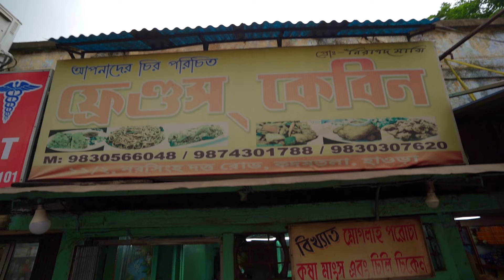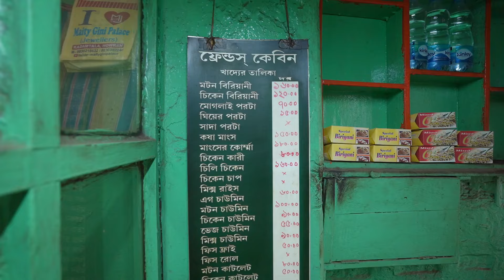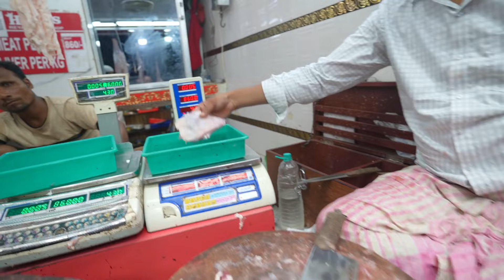Howra Kadamtala street food tour 2024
00:00 Intro
00:42 Friends Cabin
08:22 Rishi Moyra Dalpuri-Televaja
12:27 Taj Mahal Restaurant
23:24 Parshuram howrah

Friends Cabin Kadamtala Howrah
Rishi moyra Dalpuri Televaja Kadamtala Howrah
Taj Mahal Restaurant Kadamtala Howrah
Parshuram howrah
Bengali food vlog
bengali famous street food
indian street food
bengali food tour
indian breakfast street food
howrah station street food
best food near howrah station
Howrah kadamtala street food
howrah maidan street food
howrah street food tour
best biryani in howrah
best restaurant in howrah
howrah station food vlog
Howrah kadamtala street food 2024